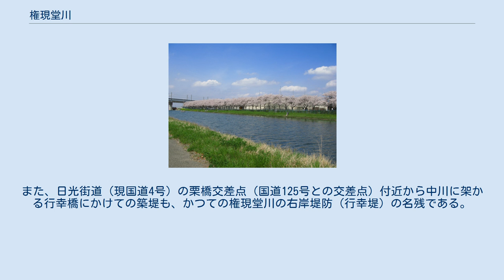権現堂川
権現堂川（ごんげんどうがわ）は、埼玉県幸手市と久喜市を右岸、茨城県五霞町を左岸とし、両者の境界となっている利根川水系の一級河川（派川）である。
かつて利根川本流であった時期がある。
 権現堂川は江戸時代以前は渡良瀬川の河道で、そこから南流し東京湾へ注いだ（下流は太日川と呼ばれた）。
 徳川家康江戸入府以降の利根川東遷事業の一環として、元和7年（1621年）に会の川・浅間川を経て古利根川の流路だった利根川本流を、新川通の開削により渡良瀬川の当川の流頭部に接続し、合わせて当川の拡幅が行われた。
 承応3年（1654年）に赤堀川が開削され、利根川の水の一部が赤堀川から常陸川に流れる。
これにより銚子から常陸川・赤堀川を遡り、栗橋から権現堂川・江戸川を経由し江戸へと至る水路が完成する。
さらに、寛文5年（1665年）には逆川（ 北緯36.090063度0分0秒 東経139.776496度0分0秒 / 北緯36.09006度 東経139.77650度 / 36.09006; 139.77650 (逆川と権現堂川の合流点)）が開削され関宿から江戸川への水運の大動脈が開かれる。
 その後、大正15年（1926年）栗橋で流頭（ 北緯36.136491度0分0秒 東経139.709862度0分0秒 / 北緯36.13649度 東経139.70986度 / 36.13649; 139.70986 (栗橋（赤堀川と権現堂川の分流点）)）が締め切られ、昭和3年（1928年）に廃止、流頭と中川との合流点の間は現在中川の洪水抑制等を目的とする調節池である行幸湖（ 北緯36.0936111度0分0秒 東経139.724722度0分0秒 / 北緯36.09361度 東経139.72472度 / 36.09361; 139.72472 (行幸湖)）となっている。
旧権現堂川堤防のうち中川の堤防として残った部分は権現堂堤として桜の名所である。
また、日光街道（現国道4号）の栗橋交差点（国道125号との交差点）付近から中川に架かる行幸橋にかけての築堤も、かつての権現堂川の右岸堤防（行幸堤）の名残である。